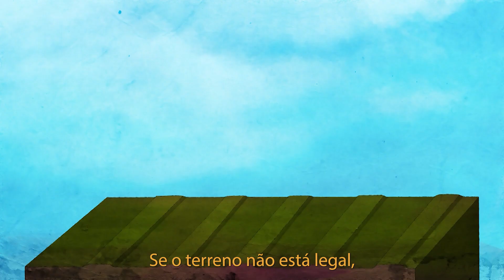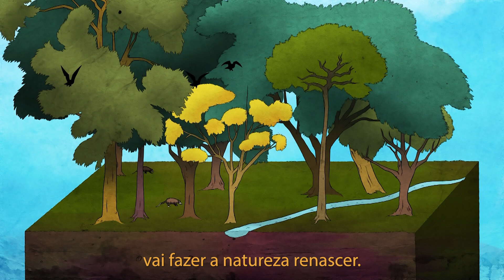Reflorestar - Guerreiros da Amazônia - OFICIAL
O reflorestamento é muito importante para repovoar áreas desmatadas e frear a perda de ecossistemas. Aprenda junto com a Guerreira da Sucuri sobre o sistema agroflorestal, uma das técnicas de reflorestamento. 🌱🌳

Desde 2012, distribuímos 25 mil livros físicos, 200 mil livros via pdf web e exibimos os desenhos animados para milhões de crianças. 📚🖥️📺

Se um percentual desse público for impactado positivamente, passar a entender, amar e respeitar o contexto que envolve o ser humano e a floresta, vamos ter melhores resultados e um convívio mais inteligente e equilibrado com a natureza.  💚🌊🐬💧

LETRA:
Plantar, colher
pra comer e depois plantar de novo.
Reflorestar tem que ser nosso dever.
Com a Sucuri ajudando nosso povo.

Guerreiros da Amazônia,
missão: reflorestar.
Guerreiros da Amazônia,
a natureza e o planeta vão salvar.

Se o terreno não está legal,
é tão fácil resolver.
O sistema agroflorestal
vai fazer a natureza renascer.

Vamos reflorestar... Ah, ah! Ah, ah! (4x)

FICHA TÉCNICA / RJR STUDIO
🎬Direção Geral e Produção: Ronaldo Barcelos
🖊️Produção Artística: Thiago Correia
✍️Composição: Roberto Nato e Thiago Correia
🎶Produção Musical: Alvares
🎙️Voz: Tay
🎤Coro: Thiago Correia
🌳Consultoria Ambiental: Paulo Coutinho
🖋️Direção de Artes: Ronaldo Santana
🏦Direção Administrativa: Sergio B. Silva
🔊Marketing Digital: Dirceu Santos
🎥Roteiro e edição de videoclipe: Thiago Correia
📽️Produção: Paula Mascára
🎞️ Produção audiovisual ✍ Gestão de mídias sociais: A Princesa e o Pixel 🎬
💡Ideia original Guerreiros da Amazônia 1998: Ernesto Favaron

Animação educativa em português com a origem dos super-heróis brasileiros defensores da Floresta Amazônica

Desenho animado mostra como desmatamento e poluição ameaçam a Amazônia como manancial de água. Além disso, pirataria biológica, queimadas e outros perigos ambientais também colocam em risco fauna, flora, demografia e população indígena e toda a biodiversidade da região da Amazônia Brasileira.

Junte-se à turma dos guerreiros neste episódio produzido em 2018 em parceria com a TV Escola.
Remasterização: : A Princesa e o Pixel 🎬

Série de animação e educação infantil sobre questões como: natureza, meio ambiente, todos os animais, bichos e plantas. Diversão e estudo com assuntos que podem ser abordados em casa, na sala de aula ou pelo ensino à distância (EAD).

👉 Curta, deixe um 👍 e conte para nós qual é o seu personagem preferido! 😍

Começou uma corrida contra o tempo para salvar a Floresta da devastação.

Você não pode fugir do seu destino!

Objetivo educacional: Este desenho infantil ajuda a ensinar educação ambiental e a melhorar a capacidade de compreender a importância do meio ambiente. Os Guerreiros da Amazônia mostram contato com a natureza e ajudam a fundamentar a consciência ambiental das crianças, questões impactantes no desenvolvimento integral infantil tanto socialmente quanto mentalmente.

Os personagens foram desenvolvidos para ajudar crianças e pais a compreenderem a importância da Amazônia. Além disso, as aventuras dos Guerreiros da Amazônia mostram que atividades e
brincadeiras na natureza geram gasto de energia, impactando de forma física e psicológica nas crianças. Esta gama de incentivos pode ajudar a prevenir obesidade, auxiliar a qualidade do sono e reduzir sintomas de estresse e ansiedade na infância.

 Além disso, cirandas, canções de ninar, cantos regionais e músicas infantis auxiliam na construção da consciência fonética, melhorando habilidades de compreensão, leitura e escrita das crianças.